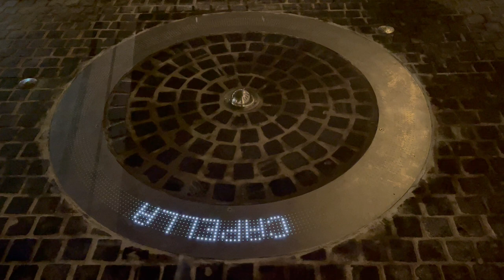Stadskunstwerk Oeratoom van Félicie d'Estienne d'Orves brengt hulde aan Georges Lemaître (2)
Het centrale medaillon van het stadskunstwerk Oeratoom op het Rector De Somerplein in Leuven staat voor ons gezichtspunt vanop aarde. De installatie scant de hemel en toont via ledverlichting welke sterrenstelsels en andere hemellichamen zich op dat moment boven Leuven bevinden en op welke afstand. Je krijgt ook de snelheid te zien waarmee ze zich van ons verwijderen of dichterbij komen.